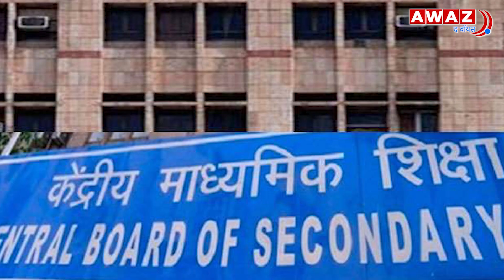Mewat की बेटी शिफा का बड़ा कारनामा, NISER परीक्षा में टॉप रैंक | Haryana | Success Stories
मेवात की शिफा इस साल भारतीय विज्ञान शिक्षा एवं अनुसंधान संस्थान (आई आई एस ई आर) 2024 की परीक्षा में पूरे भारत में 1147 रैंक हासिल कर मेवात और अपने परिजनों का नाम रोशन किया. नूंह जिला के रहना गांव की शिफा ने 12 वीं सीबीएसई बोर्ड में 93.4 फीसदी अंक  और नीट 2024 की परीक्षा में पहले  प्रयास में 669 अंक हासिल कर जता दिया था कि उसकी उड़ान बहुत उंची है।